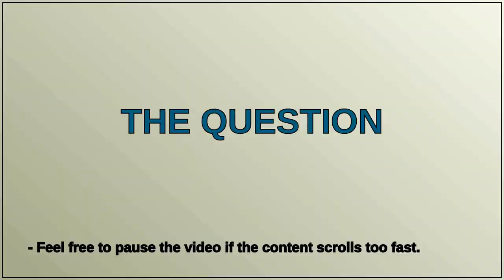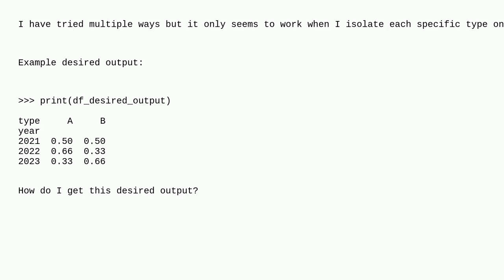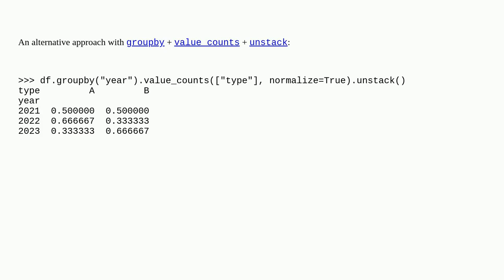Show percentage of total in pandas pivot table with multiple columns based on single field in dat...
Show percentage of total in pandas pivot table with multiple columns based on single field in dataframe

A special thanks goes out to the community

  python pandas